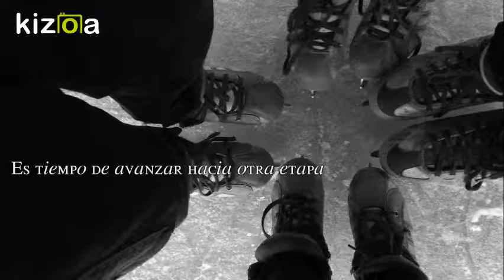Kizoa Editar Videos - Movie Maker: Graduación IAJC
Un repaso visual